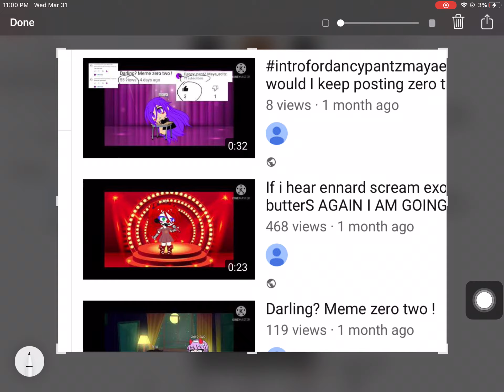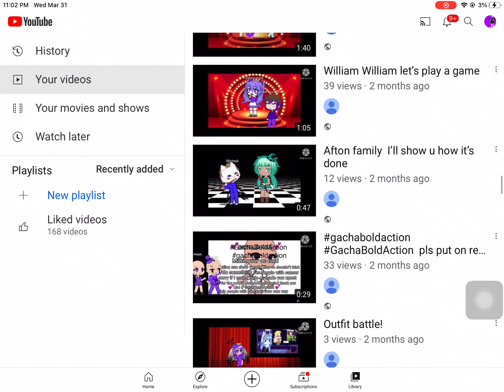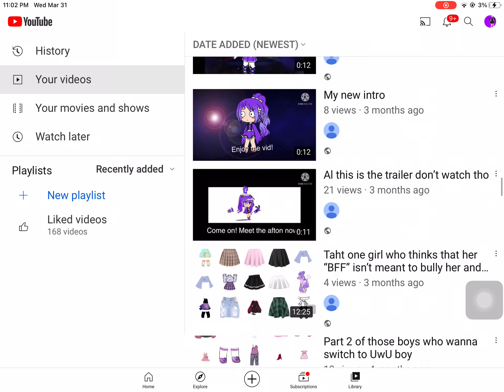I was scrolling on my channel- HOW DID U ALL DO THIS?